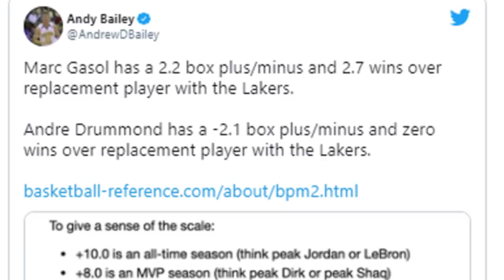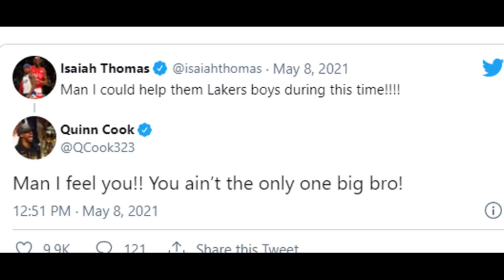ANDRE DRUMMOND DELIKADO ANG ROLE! ISAIAH THOMAS AT QUINN COOK NAG-OFFER NG TULONG SA LAKERS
Goodspeed